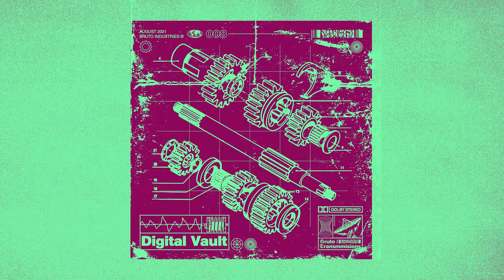Bruto Transmissions #008 - Digital Vault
Digital Vault is Barcelona-based Techno and industrial noise DJ.

After two decades of supporting the electronic music scene in Barcelona, Digital Vault as a DJ, likes to explore various industrial rhythms and eclectic influences, all in line with his musical taste. Techno, Industrial noise and EBM are his favorite music styles, somewhere between gray and industrial sounds and broken voices.

He has shared line-ups with artists like Unhuman, REKA, Headless Horseman, Codex Empire, Parallx, Nöle, HBK1, Refectori, German Affair, NVA or World to Zero; and played in clubs like The Garage of the Bass Valley, LAUT, Macarena and M7 in Barcelona or Lanna Club in Asturias, Spain.

He has currently started an event promotion project called Dominant, in Barcelona. The musical spectrum will range from techno, industrial, EBM and post punk to all kinds of dark sounds.

TRACKLIST:

1. JFK – Pullulator
2. Konstruktivist – The Vanguard of Total Obscurity
3. T.D.D – Idiotsyncrasy
4. Wet Skin – Abstract & Free
5. Randolph & Mortimer – Witch Hunt! (Gamma Intel Remix)
6. Rambal Cochet – Volt Thrower
7. ABRAXAS – Embrace Capitalism (Nightcrawler Remix)
8. Zumal – Whose Safety
9. The Hacker – Time X
10. Velvet May – Your Eyes Resemble Mud
11. Ton Globiter – Hysteria Malmeria (Kris Baha Remix)
12. Randolph & Mortimer – Body (Unconscious New Cyber Beat Remix)
13. Konstruktivist – Torture in Black
14. Mind & Matter – Des Echos Dans La Nuit
15. Ancient Methods – Twelve Stones to Divide Jordan’s Sand (QUAL Remix)
16. Meshes – Ролевая Игра
17. Downwell – Designing Reslience
18. LOUISAHHH – Corrupter
19. Bloody Mary – Snatch
20. Meshes – Декаданс (Decadence)
21. Restive Plaggona – Never Recovered
22. Ancient Methods – In Silence (Die Selektion – In Stylle – Remix)
23. Fairground of Tears – Fall
24. Claustraphobia – You are Dead to Me
25. Skuggministeriet – Wombats in the snow
26. Phrygian Mode – Days of Irreparable Wear
27. Jørgen Thorvald – Screen
28. Nuclear Sludge – Resist
29. Liebknecht – Voula
30. These Hidden Hands – Shackles feat Zanias